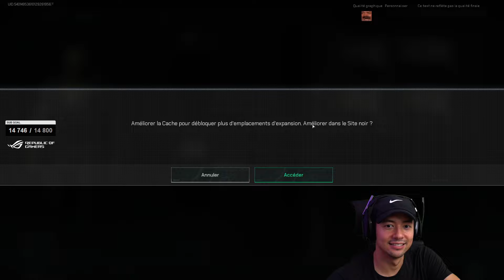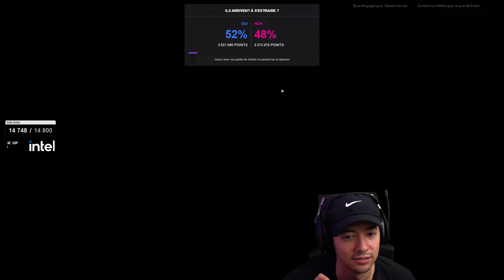UNE TEAM NOUS BAIT ! ► DELTA FORCE #59